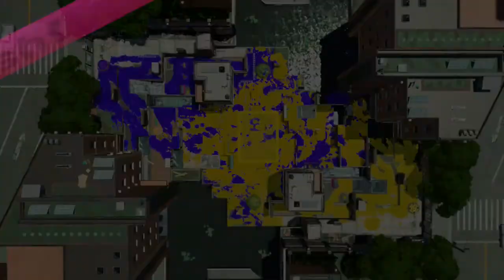【実況】銀モデラーだけでS+を目指す！026いも【スプラトゥーン2】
・初期ギアでスロット解放なし
・ブキはプロモデラーMGのみ
・S+を目指します
※オンライン有料になるまでに達成できなかったら終了